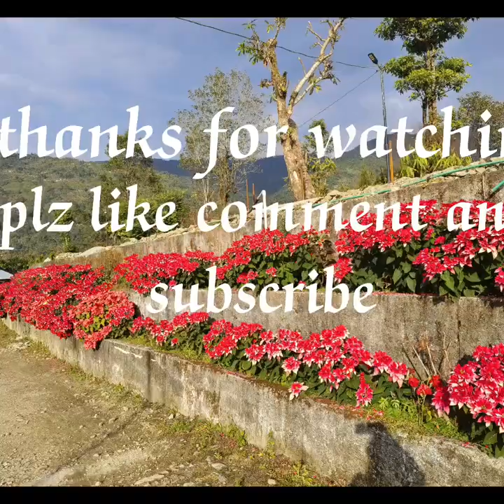farakka brigade family haru sanga enjoy gardai ❤️❤️yanaz vlogs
malda farakka brigade@
farakka brigade@